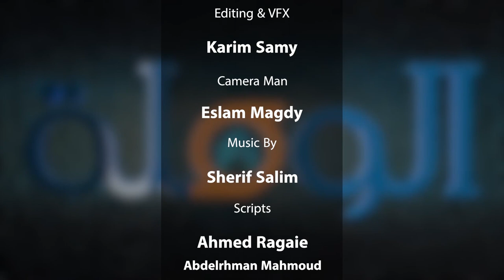بعض من كواليس البرنامج - الحلقة 23 برنامج الوصلة